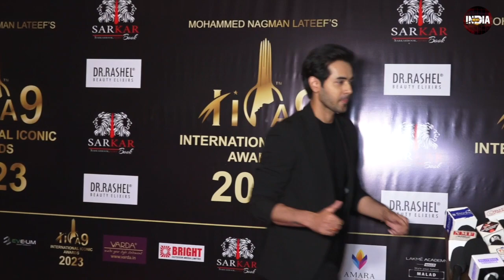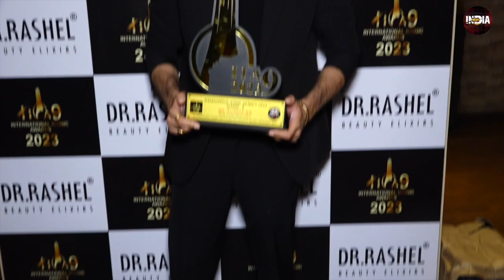Randeep Rai Looks Handsome At Red Carpet of International Iconic Awards 2023